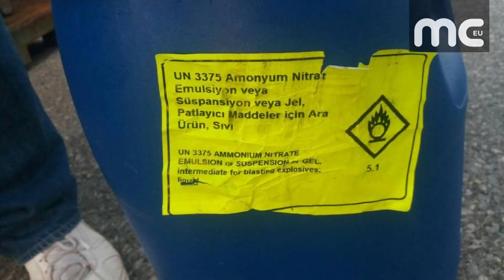BOMBA MALZEMESİ YÜKLÜ GEMİ TÜRKİYE'DEN Mİ YÜKLENDİ?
Reuters'ın iddiasına göre Yunan yetkililer, bomba yapımında kullanılan malzemeleri taşıyan ve Libya'ya doğru seyreden Tanzanya bandıralı bir gemiyi durdurdu. Gemideki malzemelerin İskenderun ve Mersin limanlarından yüklendiği ileri sürüldü. İddialar Yunan Kathimerini gazetesinde de yer aldı. Girit yakınlarında seyreden gemide amonyum nitrat, elektriksiz patlayıcılar ve 11 adet sıvılaştırılmış petrol gazı tankı bulunduğu bildirildi. Yunan Tuğamiral Yannis Argiriou yaptığı açıklamada, malzemelerin Libya'ya gitmekte olduğunu söyledi. Yunan yetkili, bulunan malzemelerin "terör saldırıları düzenlemek üzere bomba yapımında kullanılabileceğini" öne sürdü. Avrupa Birliği ve Birleşmiş Milletler, 2011'den beri Libya'ya silah sağlamayı yasaklayan ambargoyu yürürlükte tutuyor. Gemi mürettebatından 8 kişi gözaltına alındı.